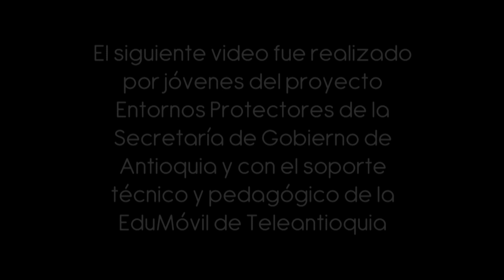En La más educada el Ultimate es un Entorno Protector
En La más educada el Ultimate es un Entorno Protector. Te lo contamos en este video elaborado en la Edumóvil.